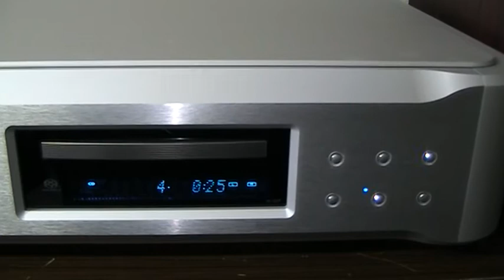lungyim~Mistral Bow-A4 - Red Rose Music 150 - Krell KSP-7B - ESOTERIC K-07 ( 3 )